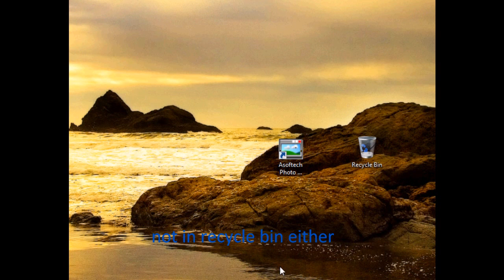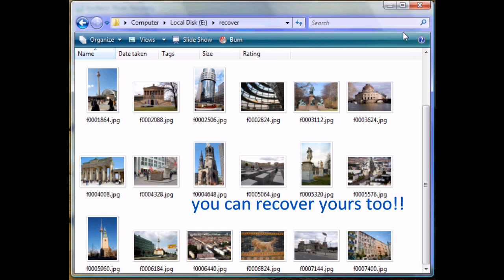photo recovery from deleted sd card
Lost photos? Don't panic. Asoftech Photo Recovery software is able to help you get back your lost pictures.

download photo recovery and do a free scan for recoverable pictures